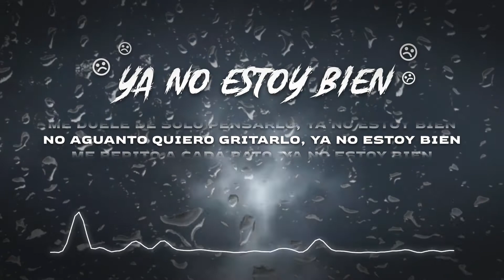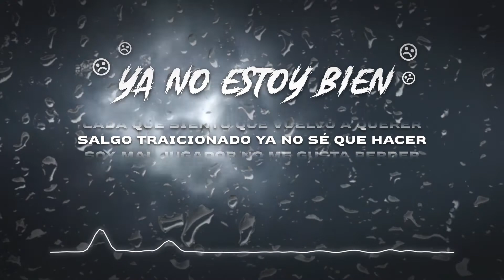YKBUD - Ya no estoy bien (Video lyric)